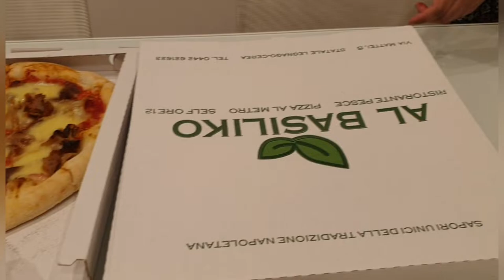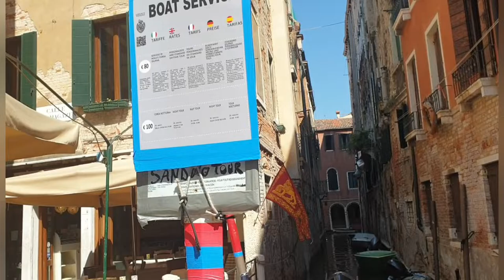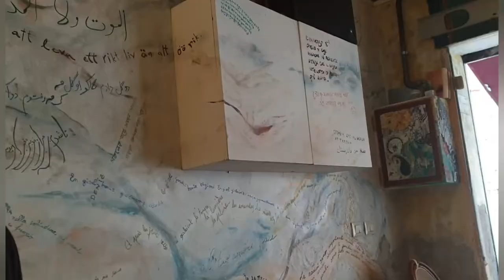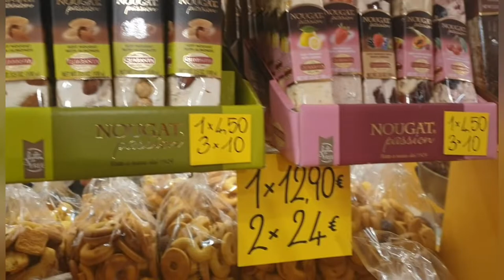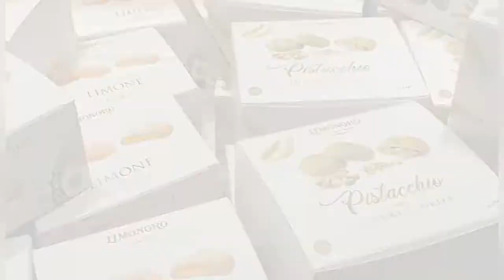Trip to Venice ~ Italy 2022